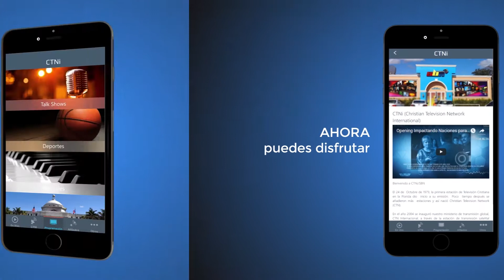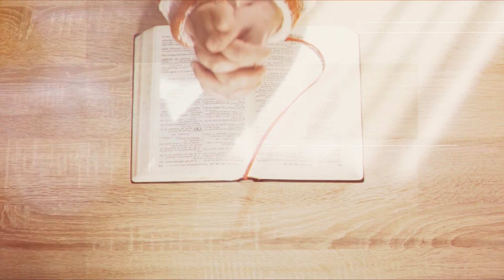Herederos del Pacto | 15 de julio de 2020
Prog. 0274

Acompañanos a conocer la palabra del señor Jesús